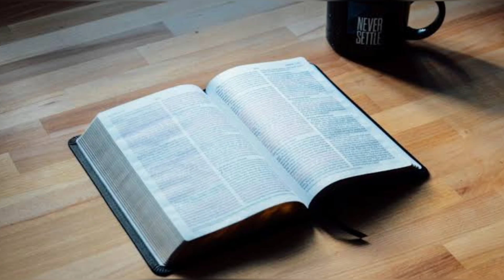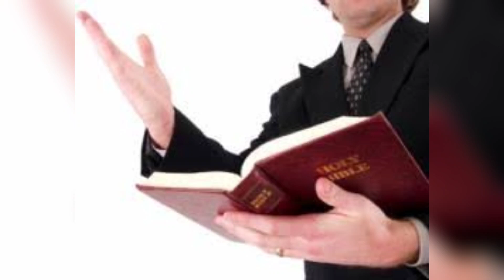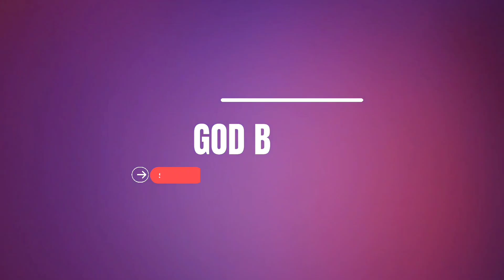ஏன் இலவசமாய் கொடுக்கவில்லை? யோசேப்பின் வாழ்க்கை வரலாறு || Part 29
யோசேப்பின் வாழ்க்கை வரலாறு